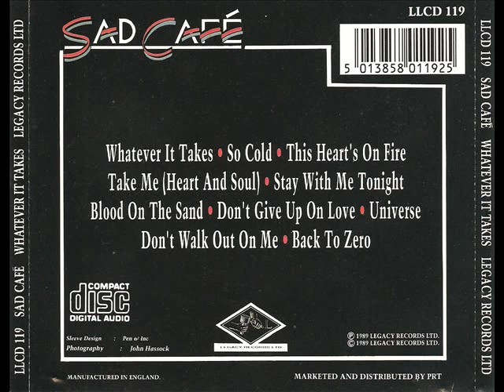Sad Café - Don´t Give Up On Love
Sad Café - What Ever It Takes (1989) Melodic / AOR